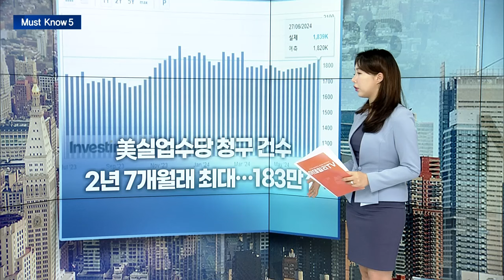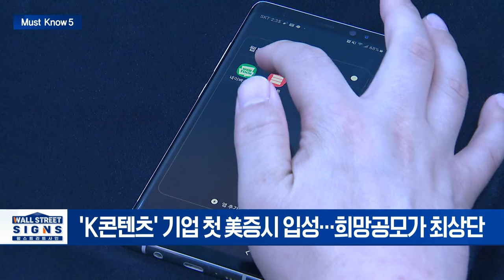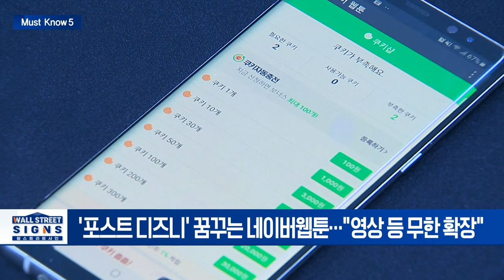바이든·트럼프 '4년 만의 TV토론 격돌'/美 5월 PCE 2.6%...가장 낮은 상승률로 둔화 전망/네이버웹툰(WBTN) , 나스닥 상장|Market Signal 20240628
▶ 바이든·트럼프 '4년 만의 TV토론 격돌'
- 오늘 오전 10시 첫 토론... 고용·물가·집값 주시
- 트럼프 유력시 7월 반도체주 단기 조정

▶ 美 5월 PCE 2.6%... 가장 낮은 상승률로 둔화 전망
- 美 5월 PCE 2.6%... 전월 대비 0.1%↑
- 美 PCE 둔화 전망... 증시 랠리의 또 다른 원동력

▶ 美실업수당 청구 건수 2년 7개월래 최대... 183만↑
- 지난 주 실업수당 청구 건수 183만 9000건
- 美 1분기 GDP 전분기 대비 1.4%↑...  7분기 만에 증가율 최저

▶ 네이버웹툰(WBTN) , 나스닥 상장
- 'K콘텐츠' 기업 첫 美증시 입성... 희망공모가 최상단
- '포스트 디즈니' 꿈꾸는 네이버웹툰... "영상 등 무한 확장"

▶ BTC 美 데이터 발표 후 상승... 금리 인하 기대감↑
- 비트코인 1개 이상 보유 주소 100만 개 돌파